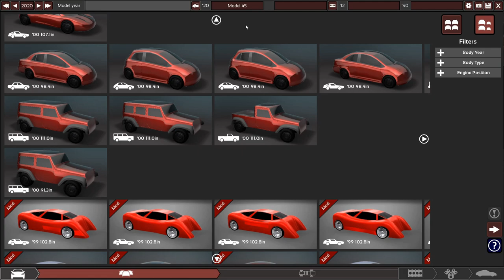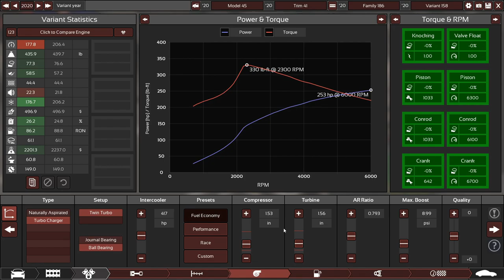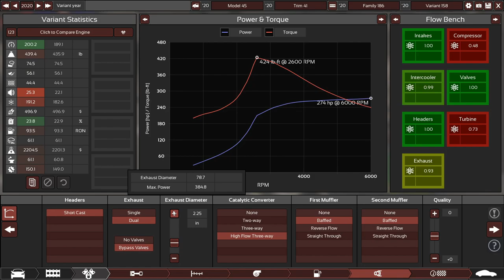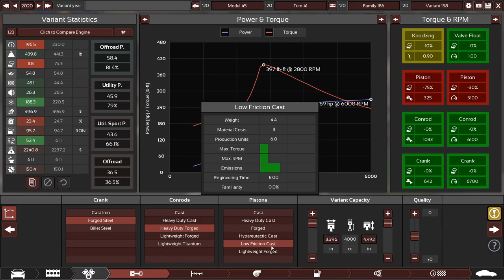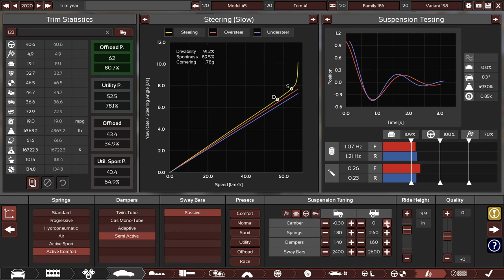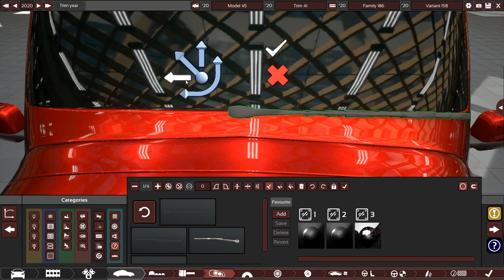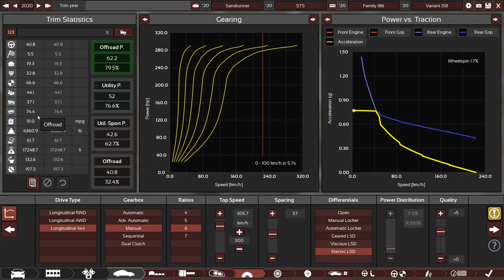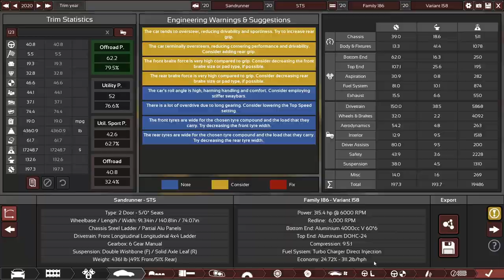Building My Greatest Offroader Yet - Automation - BeamNG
Vehicles like the Jeep Wrangler, Landrover Defender and Ford Bronco and synonymous with the words Rugged, Offroading and downright badass.

Well today, i see just how far I can push myself to creating my most impressive Offroad focused vehicle yet..

Please note:
9:43 - 11:43 "Realizer" Kevin MacLeod (incompetech.com)

Title: Building My Greatest Offroader Yet - Automation - BeamNG